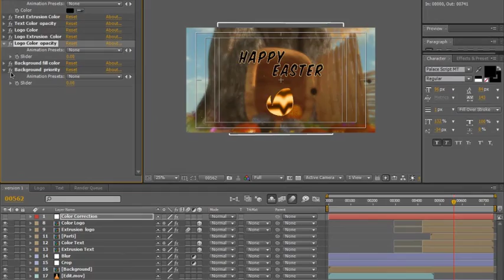Bunny - After Effects Project Files | VideoHive 10905961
After Effects CS4 and above. Full HD Resolution - 1920x1080. Duration 18 secs No plug-ins required CC Light Sweep need. Very fast render time.